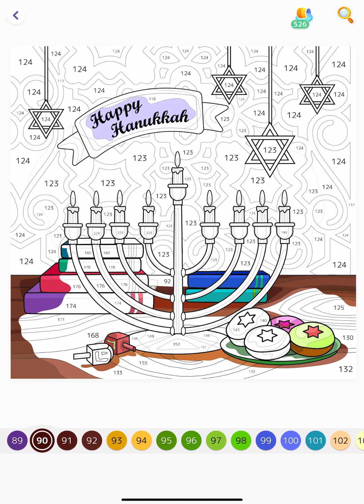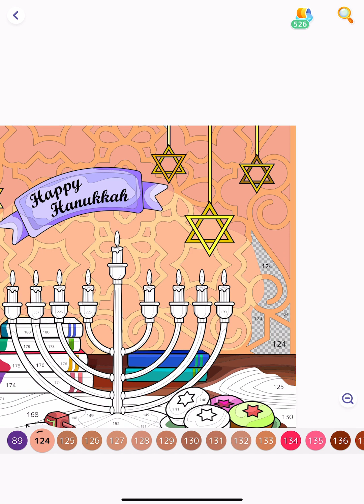Hey Color Paint by Numbers app Color with me Happy Hannukah